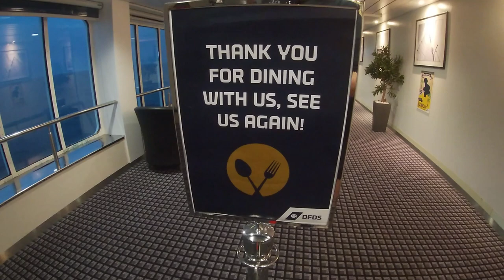DFDS King Seaways Dinner Buffet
A look at the dinner buffet on the Newcastle to Amsterdam mini Cruise on the DFDS King Seaways.  You will amazed!